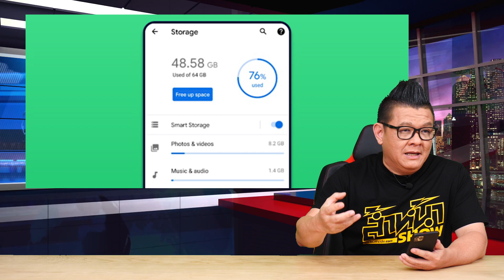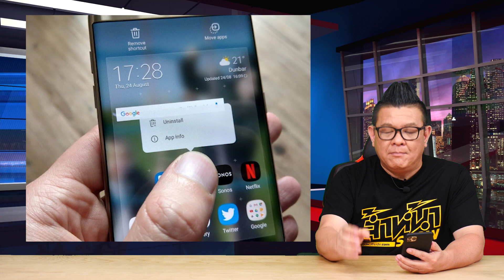Google เพิ่มวิธีลดขนาดไฟล์ APK ที่ไม่ใช้ให้มีขนาดลดลงได้ 60%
เนื่องจากคนที่ใช้สาร์ทโฟนจะเจอปัญหาหน่วยความจำไม่พอจนต้องลบแอพที่ไม่ได้ใช้ออก ล่าสุดกูเกิลเปลี่ยนวิธีการแก้ไขปัญหานี้โดยการบีบอัดไฟล์ที่ไม่ได้ใช้ให้มีขนาดลดลง 60% และข้อมูลแอพยังอยู่ในสตอเรจเหมือนเดิม สามารถนำกลับคืนมาทำงานได้ตามปกติหากต้องการ โดยจะเริ่มเปิดใช้งานภายในปีนี้ ฝั่งนักพัฒนาต้องอัพเดต Android Gradle Plugin เป็นเวอร์ชัน 7.3 ขึ้นไป